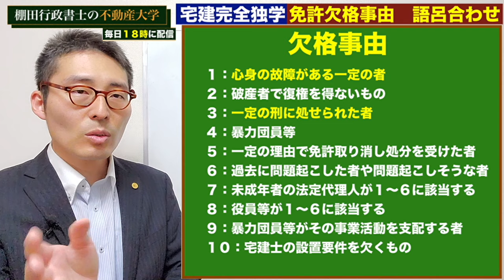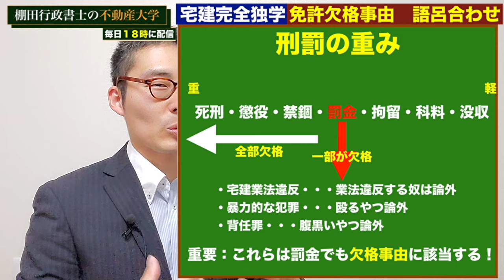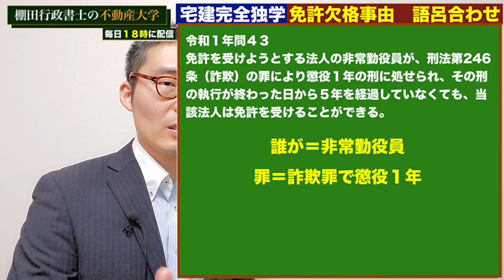【令和６年宅建・免許欠格の語呂合わせ】宅建免許欠格事由を、音楽にのせて語呂合わせで強制記憶。宅建試験によく出るポイントをわかりやすく解説。欠格に該当する刑罰を歌で暗記できます。忘れない覚え歌。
不動産大学は、現役不動産コンサルタントが不動産に関する知識や情報を約１０分１コマでダイジェスト解説します！
上場企業の社員3,000人の中で売上1位を記録した元トップセールスマン。

耐久レースの内容です。

・法人で欠格事由の対象になるのは

本人、役員または政令で定める使用人

・非常勤の役員は対象？

対象

・取締役は対象？

対象

・専任の宅建士は対象？

対象外

・非常勤の顧問は対象？

対象

・非常勤の相談役は対象？

対象

・支店の代表者は対象？

対象　政令で定める使用人です

・欠格事由に該当する刑罰は？

罰金、禁錮、懲役、死刑

・罰金で欠格事由に該当するのはなんの刑
宅建業法違反、暴力犯罪、背任罪など

・欠格事由に該当するといつになったら免許受けられる

刑の執行が終わった日から５年を経過する

・執行猶予期間が満了したらどうなる？

直ちに免許が受けられる

棚田行政書士の不動産大学　ブログです！
過去問掲載してますので、動画と併用して独学学習に役立ててください！

みなさまの1日のうち10分だけ私に時間を頂ければ、毎日少しずつ知識が付きます。

2020年東京オリンピックは不動産投資にどう影響する？　ランドネット様

②私のチャンネルのおすすめ動画です。

完全独学、専門卒で仕事しながら電車の中だけで勉強して資格８個とった方法１０分で教えます！宅建独学勉強法、初心者のための不動産投資、相続問題、無料講義、記憶術

③私がリスペクトしている動画です。すごくおすすめです。

宅建 法改正 独学 一発合格 宅地建物取引士 語呂合わせ 独学勉強法 過去問 2020年度 宅建士 覚え歌 暗記# 欠格事由